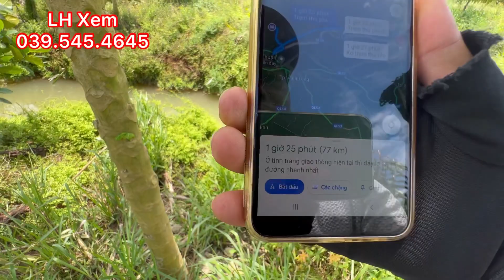T360 @ Bán 5.300 M2 Đất Vườn Sầu Riêng Và Mít Thái Giá 480 Triệu/1.000 M2 Xã Mỹ Lợi B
Bán đất vườn trồng sầu riêng và mít thái xã mỹ lợ B huyện cái bè , tiền giang giá 480 triệu công tổng diện tích 5.300 m2 liên hệ xem 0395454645#muabantiengiang#đấtvườn#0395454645